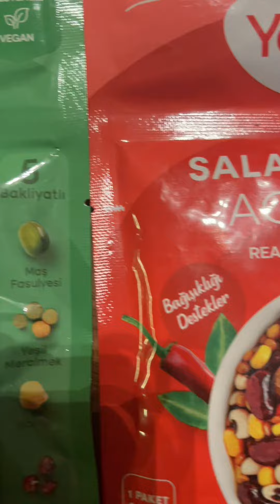Spor tutkunlarının da favorisi Yayla Yemek Hazır Serisi "Salata Hazır" sizlerle!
Egzersiz sonrası sen de çok acıkıyorsan, spor tutkunlarının da favorisi Yayla Yemek Hazır Serisi "Salata Hazır" seninle!

Tüm damak zevkleri için ayrı bir karışım barındıran seri, “Salata Hazır Tatlı Miks”, “Salata Hazır Ekşi Miks”, “Salata Hazır Acı Miks” ten oluşuyor.Yayla Salata Hazır Serisi içerdiği yüksek bitkisel protein ile günlük beslenmede doğal protein kaynağı olarak yer alıyor.

Yayla...
Yaşam Senin, Sağlıklı Kal
Life is your, Stay Healthy

Merkez: İstanbul Yolu 30. km Saray Mahallesi Fatih Sultan Mehmet Bulv. No:327 PK 06980
    Kazan / ANKARA

Mersin Fabrika: Yalınayak Mah. 1099. Sok. No: 1
    Toroslar / MERSİN

Yayla’yı Sosyal Medyada takip edebilirsiniz.